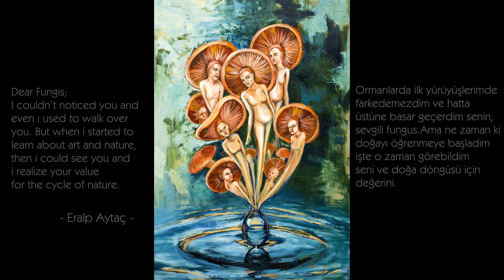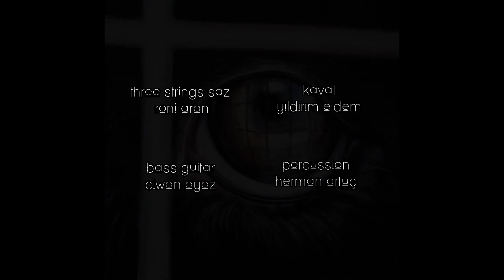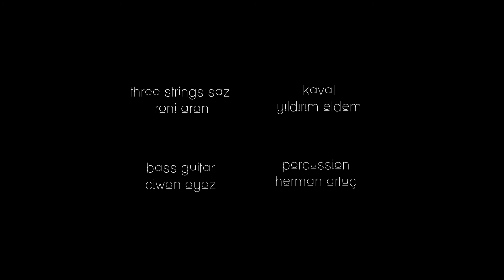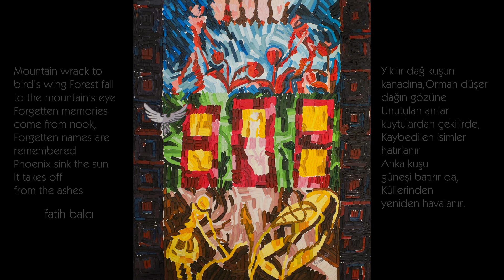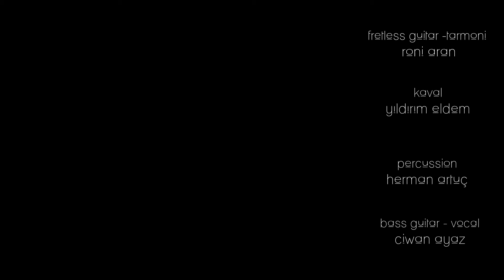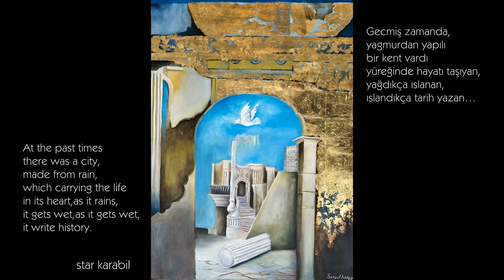Fungistanbul - Phenology (Full Albüm)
Fungistanbul - Phenology (2016) - Nurullah Çaçan - Hits On Air Music

From Life to Nature, From Nature to Life.

“Once upon a time, there was a life in which nature was more harmonies, people used to live accordance with himself and nature just before a world order in which the population of human being was ever-increasing , the natural reserves and resources was decreasing and ecological matters were continuously mounting.
We, as the ones who are interested in different fields of the art current period, are in the belief of reintegration with our roots by transforming our communication with nature into a relationship and based with love and respect, with the help of universal support of music and art, and also remembering our bond with each other.”
Fungistanbul, founded in 2014 in Istanbul, took place at the digital platform with the first works called phenology in March 2016. Fungistanbul which is a nature, art and life project is also name of the musical group. Phenology which deals with natural life circle of plants and animals is inspiration for name of the band’s first album.
The album of phenology contains music about the subjects of “human –beings’ common heritage: Antique cities”, “global warming and corruption of ecological balance”, “ the story of water which is heart of the life”, “ the phenology and the charging circle of nature”, “ the bondage of living beings”, “ the untying force of rhythm”, “the universality in tradition”, “ the extraordinary story of fungis”. The seven of ten songs in the album is made up authentic musical compositions and the rest is made up of Turkoman, Kurdish and Armenian anonymous songs.
Phenology album that is first step of Fungistanbul which is project of nature, art and life, is the product of 15 month working.
In this project, in which the solidarity and the interactivity between visual and auditorical arts are emphasized, nine child adult or professional artist took part in question voluntarily via allowing their works that they made for music in the album to be used in concerts, events and album demonstration.
Additionally amateur and professional photographers and director of photographers have contributed in the project called Fungistanbul for various visual and auditorical images that have been prepared.
We thank everybody who stands with us in that journey which we made the mysterious world of nature that awaits to be discovered.

Fungistanbul Project Musicians :

Roni Aran / Tarmoni, Setar, Classic and Fretless Guitar
Herman Artuç / Percussion , Vocal
Yıldırım Eldem / Kaval, Tenor Block Flute
Ciwan Ayaz / Bass Guitar, Lavta, Vocal